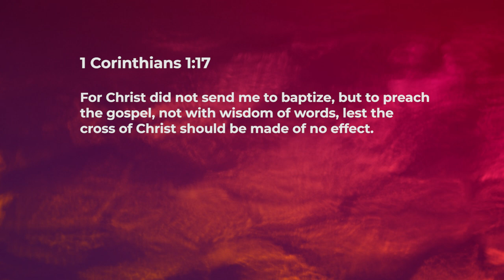Good News of the Cross - Ashish Raichur | Daily Devotion, December 28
"Today's Devotional - “Good News of the Cross"